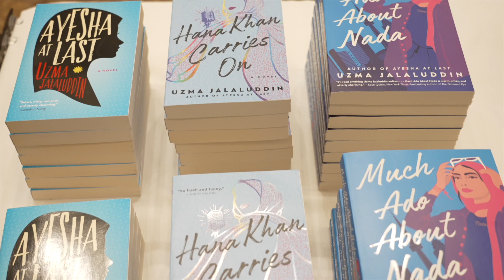Uzma Jalaluddin at Reading for the Love of It 2024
Raising "Woke" Kids in a Diverse City presented by Uzma Jalaluddin at the Reading for the Love of It 2024 conference.